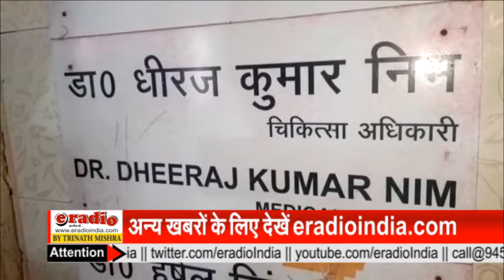Thana Nauchandi के Braj Vihar Colony में महिला पर गर्म दूध डालकर जलाया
eRadioIndia.com || Thana Nauchandi के Braj Vihar Colony में मिहला पर गर्म दूध डालकर जलाया